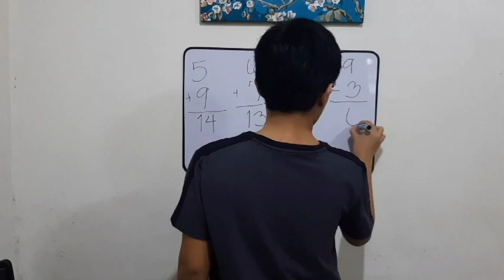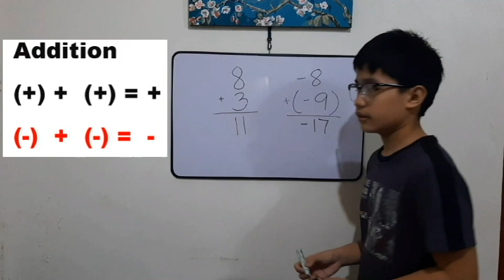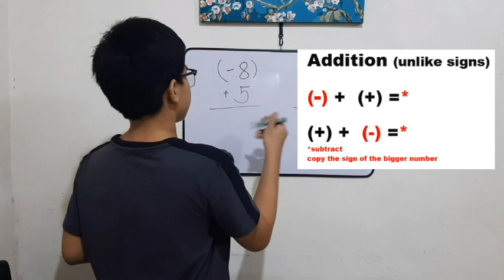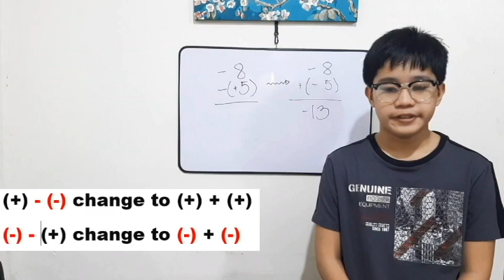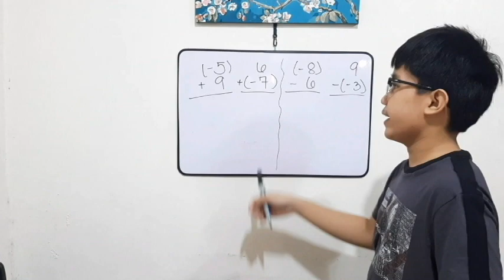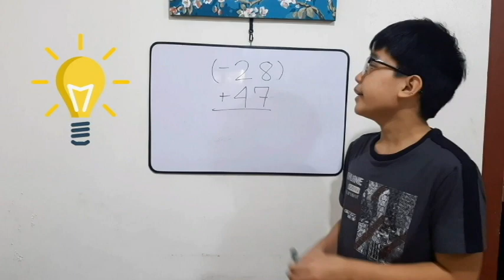Addition and Subtraction of Integers (Educational Math TAGALOG Tutorial)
MathSci Hub by Kero Cleto Cabico

Learn Addition and Subtraction of Integers in fun and easy way TAGALOG tutorial. This Educational video tutorial is good for both kids and adult. Everyone can watch my educational video and it's for free. So, you can learn Math tricks and shortcuts on how to compute and solve Math Problems. I will tackle basic and elementary Math for your better understanding. I can also share some study habits to help you ace your Math test. I'll teach you mental math tricks, fast and easy calculation, and many more.
 Let's make learning Math Lessons easier and exciting. Elementary Math, Basic Math, Math 101. Math as easy as 123. Matuto ng Mathematics sa pinakamadaling paraan TAGALOG tutorial. Best Math tutorial with lots of examples and drills to practice. Math for everyday life. Achieve learning outcomes that are above average in the subject of mathematics by instructing students in a clear, concise and fun way. Rules in adding like signs and unlike signs. Rules in subtracting like signs and unlike signs. Top your exam with this easy, educational, fun, and exciting way of learning Math TAGALOG version. K-12 Math in fun and easy ways. Math wonders. Math shortcuts. Mental Math. High School Math. Magaral ng Math sa bahay. Pano gumaling sa Math sa mabilis na paraan .